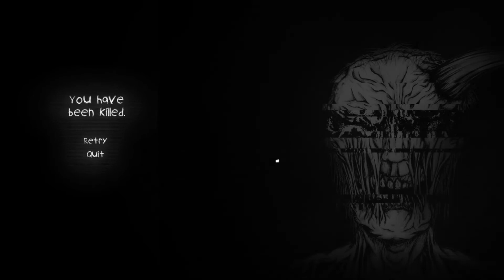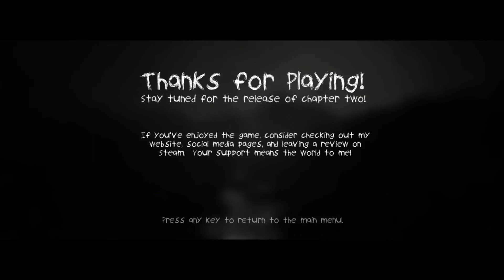Das BIEST hasst es zu Lächeln! | Fennek Preview MBPS | My Beautiful Paper SMILE Kapitel 1 Ende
Moin zusammen :)
vielen Lieben Dank an Vicarious Publishing, Two Star Games (Gavin Eisenbeisz).
Der Publisher hat mir die Möglichkeit gegeben, das im Frühjahr erscheinende Spiel " My Beautiful Papaer SMILE ", vorab zu testen und Videos über das erste Kapitel des Spiels zu machen um euch dieses sehr schöne Spiel vorzustellen. Im heutigen Part schauen wir uns weiterhin das erste Kapitel an, dabei treffe ich erneut auf das BIEST und bekomme den Tipp, dass das BIEST Lächeln hasst.
Wie auch My Friend Is A Raven ist My Beautiful Paper SMILE in einem sehr coolen Zeichenstil gehalten, die Entwicklung des Spiels wird ausschließlich von Gavin Eisenbeisz durchgeführt.
Ich hoffe euch gefällt das Spiel genaueso wie mir :)
Im Folgenden seht ihr alle relevanten Links zu den Publishern, Entwicklern und zur Steamseite von My Beautiful Paper SMILE.
Vielen Dank nochmal an alle die an dem Spiel beteiligt sind und mir die Möglichkeit gegeben haben My Beautiful Paper Smile vorab zu spielen.

Gruß Fennek

HP Pavilion x360 (Laptop)

Playstation 4